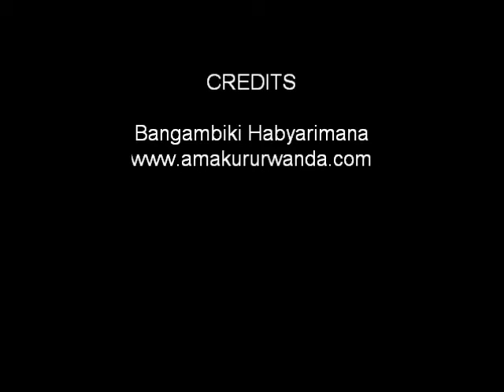Rwanda Comedy-Urwenya: Zana Ninywere Ko Ari Amaraso ya Yesu Ni aya Nyoko